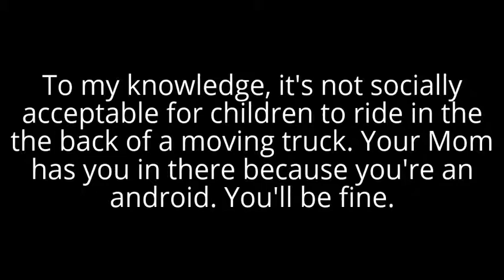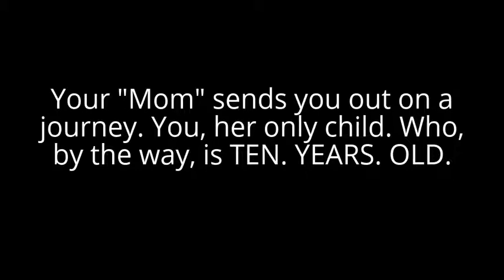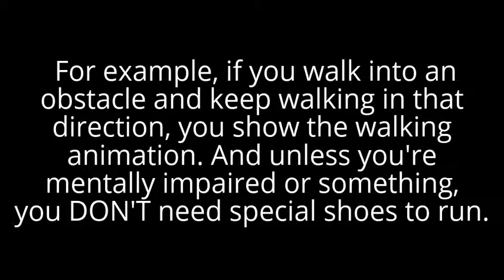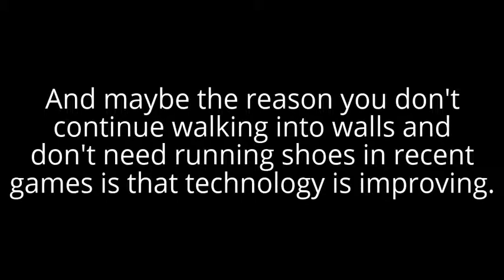Pokemon Theories Episode 4: YOU are an ANDROID?!?!?!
If you clicked on this video wanting to know if your life was a lie... too bad. It's about pokemon. I mean, it's totally true that the government is putting nanobots in our food to eventually turn us into their robot slaves... but that's just not what this video is about.

I DO NOT own pokémon! This is me discussing a game produced by Gamefreak and Nintendo.